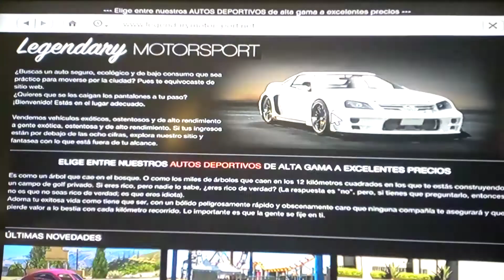19 agosto 2020